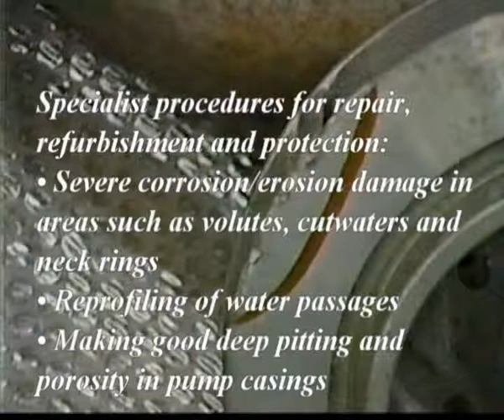Snail pump Coating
Coating process of a snail pump